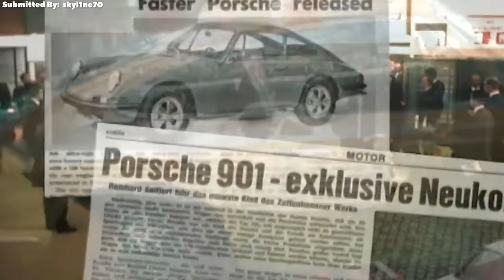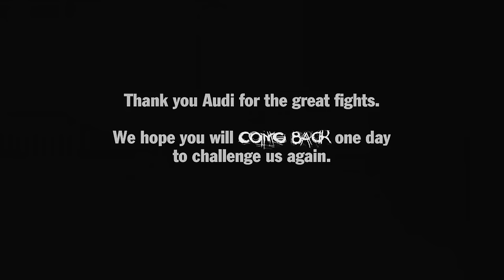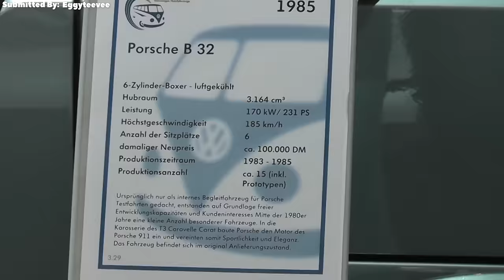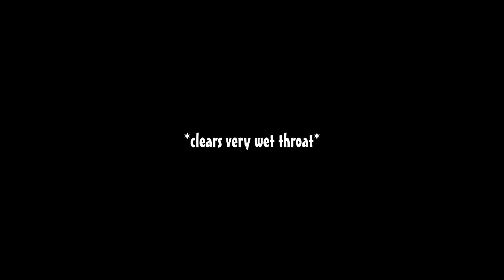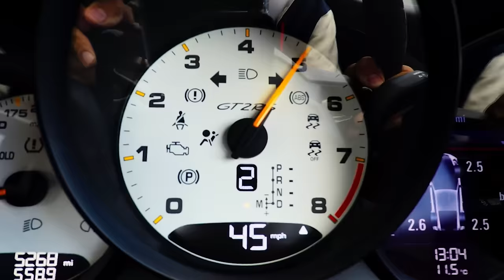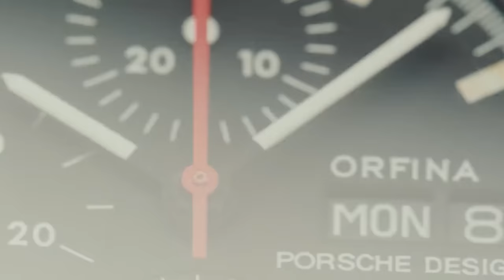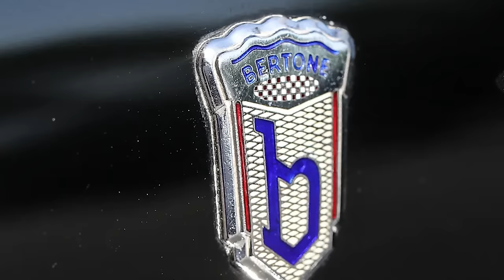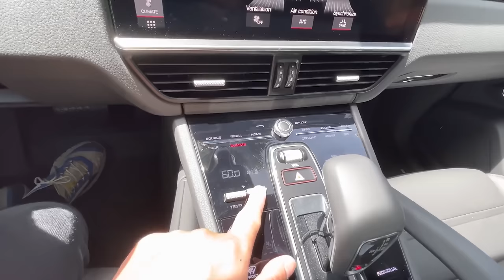101 Facts About PORSCHE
this video contains 101 facts about porsche some are obscure and some are not, please let me know what brand you would like to see next

Voice-over:
Nick Gikas